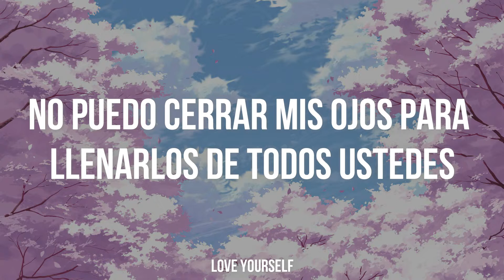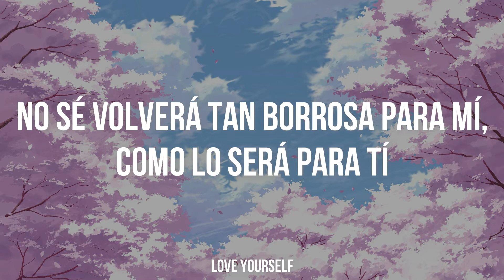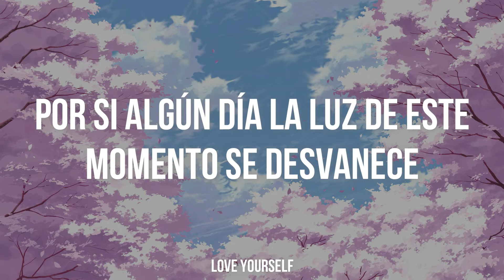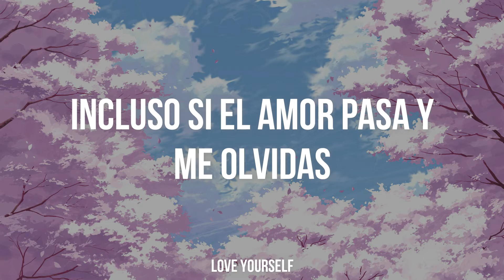I'll Remember - Yesung | Sub Español